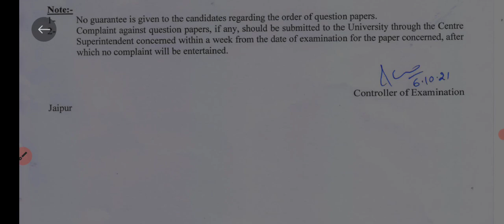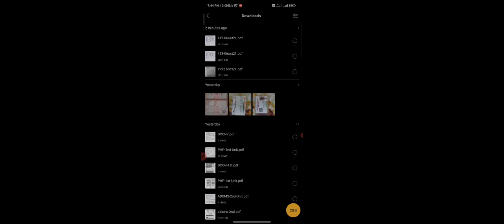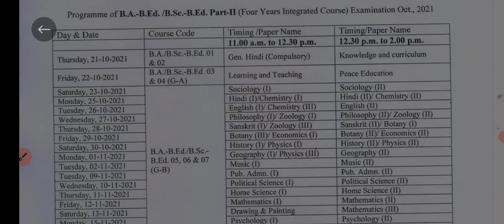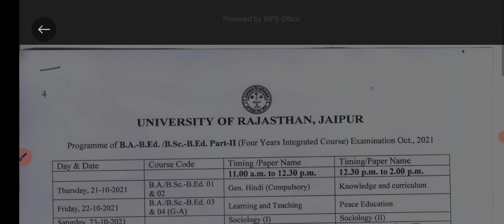Bsc.Bed, Ba.Bed exam latest news ।। Bed exam latest news ।। Bsc Bed Time Table Declared by RU //